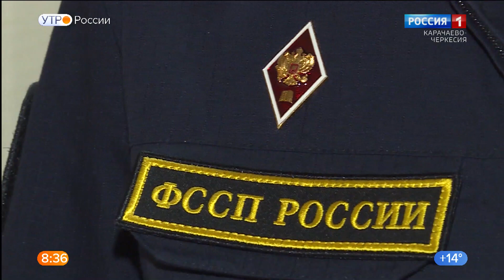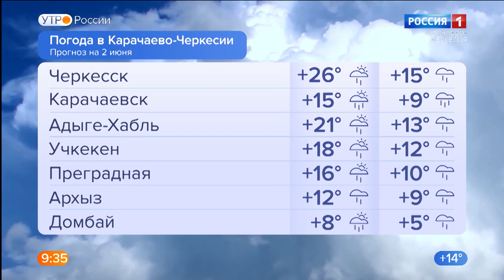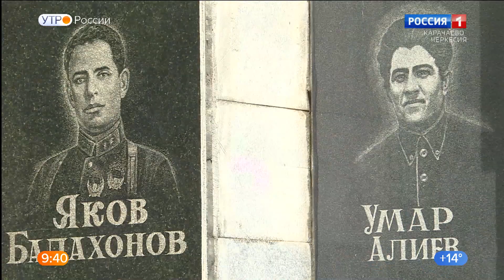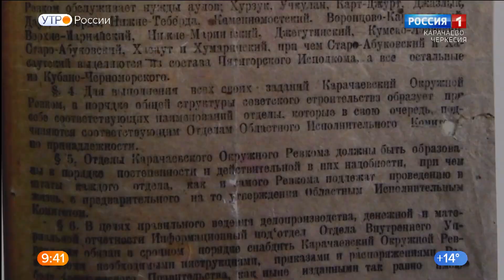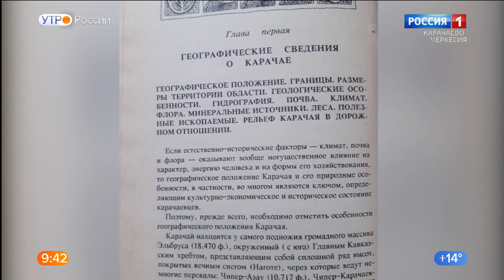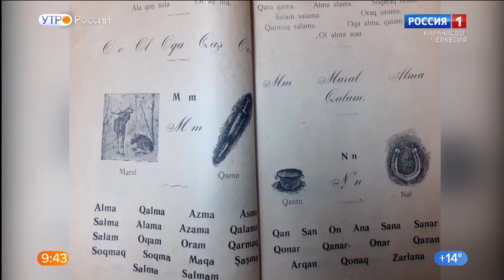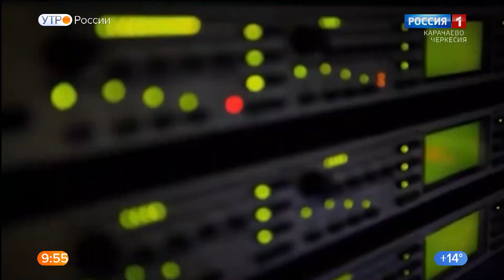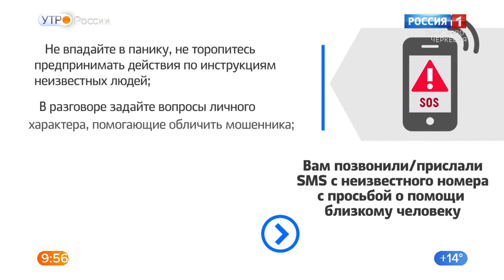Утро России. Карачаево-Черкесия 02.06.2021